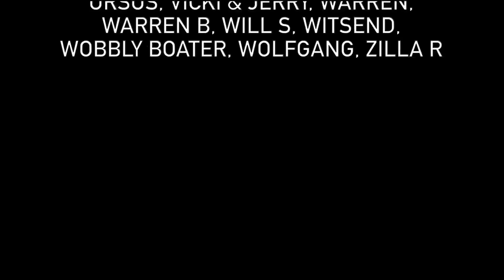E4 || A Narrowboat Trip at Sunrise and we find a Seal in a Lock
In today's video we travel from Overton Lake on the outskirts of Peterborough through the Dog-in-a-Doublet Lock and onto the Tidal section of the River Nene ready to Leave head out of Wisbech towards The Wash.

00:00 Leaving Overton Lake, Ferry Meadows Friday 19th July 2024
00:55 Intro from Jo & Michael
08:39 Arriving at Orton Lock
10:27 Passing though Peterborough
11:47 Update from Jo &Michael
13:51 Arriving at Dog-in-a-Doublet
15:29 Going through the tidal lock
15:50 The seal
16:53 The seal
18:24 Guyhirn
18:42 Jo & Michael update
19:08 Jo & Michael update
20:56 Arriving in Wisbech
21:43 Turning around and mooring up.
21:11 Outro
27:04 Timelapse of tide at mooring

► MINIMAL LIST NAVIGABLE WATERWAYS MAPS